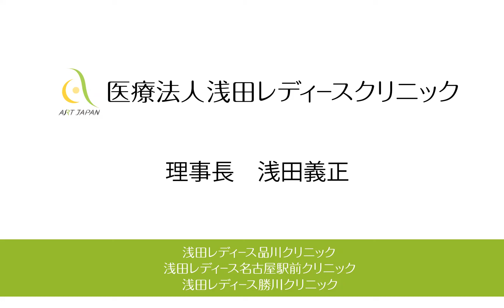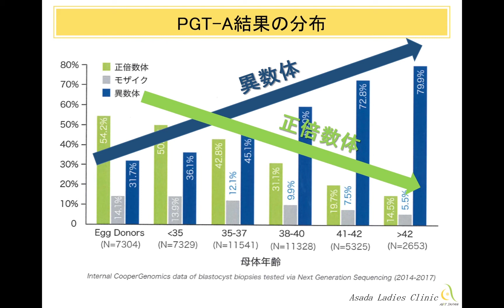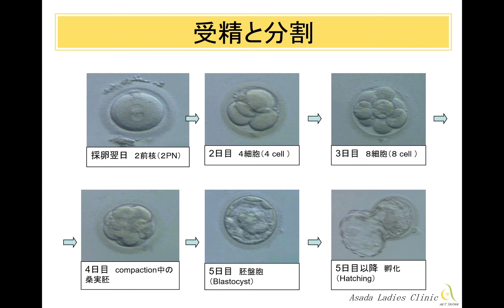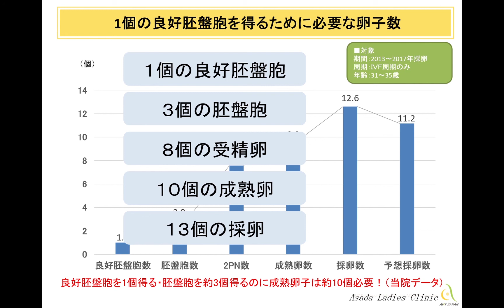「妊娠するのに卵子の数が多くいるのはどうしてですか？」サイエンス編 Dｒ.浅田のストレスフリー妊活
幸せ配達人こと浅田レディースクリニックの理事長浅田義正先生がおくる サイエンス編「妊娠するのに卵子の数が多くいるのはどうしてですか？」

すでに不妊治療を行われている方はもちろん、不妊治療を「受けようか？」と迷われてる方や 「不妊症かもしれない」と悩まれている方、 これから結婚して子供を産もうとされてる方、 そろそろ子どもがほしいけど少し年齢が気になってきた方等幅広く見ていただければと思います。

◆浅田レディース品川クリニック
港区港南　品川駅港南口より徒歩3分

◆浅田レディース名古屋駅前クリニック
名古屋市　名古屋駅桜通口より徒歩3分

◆浅田レディース勝川クリニック
春日井市　JR勝川駅北口より徒歩1分

より早く妊娠という結果を出すために、
患者さま一人ひとりに合わせた治療を提供
◆医療法人 浅田レディースクリニック